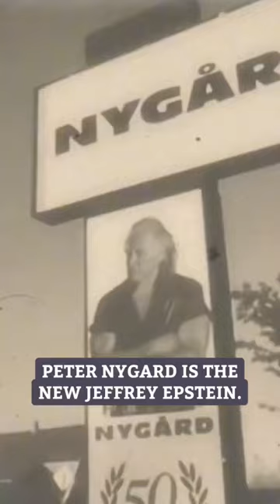Have you heard of the Canadian Jeffrey Epstein?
Once known as canada’s Hugh Hefner, Nygard founded his namesake fashion company in Winnipeg in 1967. He was known for his lavish parties at his Bahamas estate and hosting the rich and famous.

In recent years, he became the subject of sexual assault allegations, including recruiting girls for sex, some as young as 14 years old. More than 125 survivors have come forward while Nygard denies all allegations.

Edited by RealWomen/RealStories.